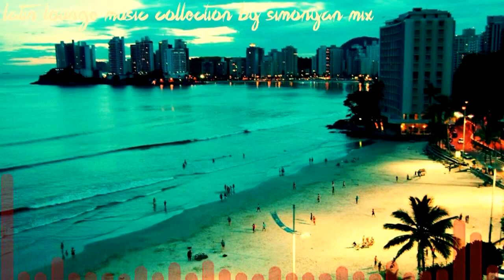Latino Lounge 🌴 Downtempo 🎶 Chillout , Bossa Nova vol. 8 💎 Mix By Simonyàn #10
🌴 🌴 🌴 🌴 🌴 Luxury Music & Lifestyle  🌴 🌴 🌴 🌴 🌴 🌴2021 Latina motivos para que! Enjoy this music. Simonyàn MIXES - Philophonia
                         ENJOY YOUR REST WITH GOOD MUSIC
Chill Out Bossa Nova Lounge Relax Mamba Latin Jazz Collection
                                        THNK U)!         GRACIAS!!
                                                 ENJOY & SUB
0:00 Elephant & Castle - Chicken Song
4:18 Munchies & Co (Bollo Remix) - Are You
8:40 Sade - Nothing Can Come Between Us (Pomo Edit)
12:17 Schwarz & Funk - Saint-Tropez
14:54 Artur Bayramgalin - Night Adventure
18:14 Schwarz & Funk - Palms and Pearls
23:58 Jose Armando Castilla - La Paz (Nephelhouse Extended Remix)
29:45 Bossacucanova & Roberto Menescal - Bye Bye, Brasil
34:48 Norenoise – Copacabana
38:40 Claes Rosen - One-Sided Love (Not Now Please's Side Two Radio Mix)
42:20 Jago Alejandro Pascua - Isla De Mona
47:28 Fenomenon - Romeo Avenue
53:55 Mauro B - Phase Drug
1:00:40 Till von Sein - Love T.K.O
1:04:14 CHAMOS, Dave Nunes & Radical One - Bossa Lights (Edit)
1:06:30 Fenomenon - Space Continuum
1:11:00 Schwarz & Funk - Danny Ocean
1:14:04 Villes Wax - Jazzy Et Synthe
1:19:33 Remzi - I Can Feel Your Touch
1:24:10 Jay Bhana - Squatter Camp
1:28:50 Four Walls – Whisky
1:31:48 Aerosoul feat John Ward - Time Is By Your Side (Armenian Soul Remix)
1:35:15 Sunset Del Mar Allstars - You Got Feeling (Piano Bar Beats Mix)
1:38:21 Blue States - Your Girl
1:40:00 Engaku - I Just Can't Wait
1:43:13  Kaleidoscope - So True
1:48:34 Róisín Murphy - Assimilation (Blocked By Copyrighter)

Conceptual Art By Simonyàn  🎨 Photo

🏴󠁡󠁺󠁧󠁡󠁿  🇪🇹     Philophony Simonyàn Community

— — 🎼 Simonyan MIX try to promote and support new artists, (musicians/labels, composers, producers, photographers/filmmakers) who want to create a fan base.

Simonyàn MVSIIC Philophony